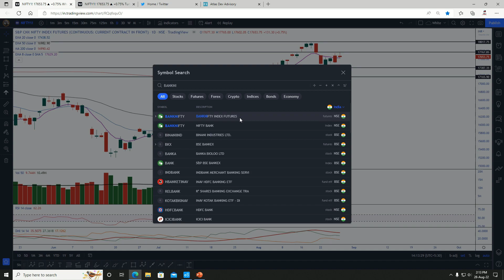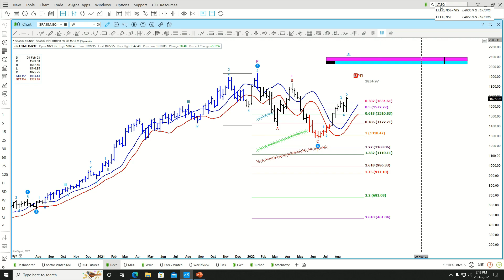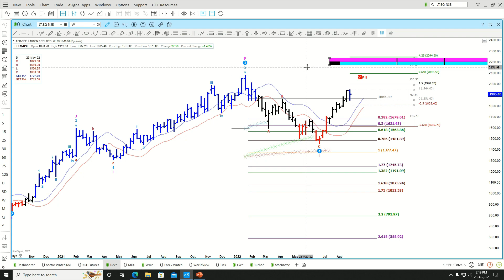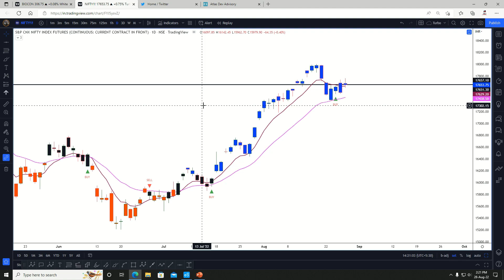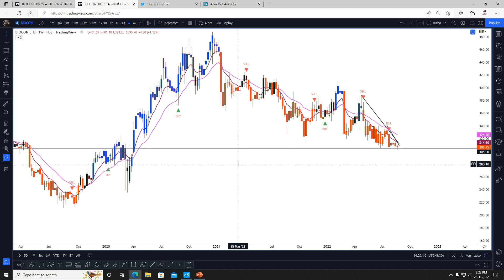Nifty & Bank Nifty Analysis And Stocks For Swing Trading.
In this video I have discussed Nifty & Bank Nifty. I have also discussed few stocks where we are looking for Swing Trading opportunities.